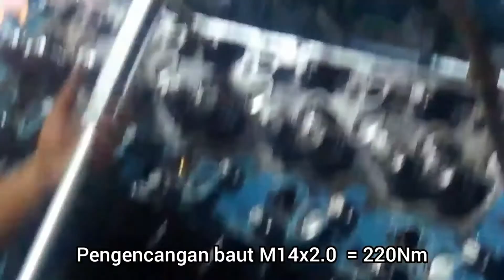OVERHOULE MITSUBISHI 10DC11 //pasang cylinder head part 4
Overhoule mesin mitsubishi 10dc11. untuk mesin kapal.